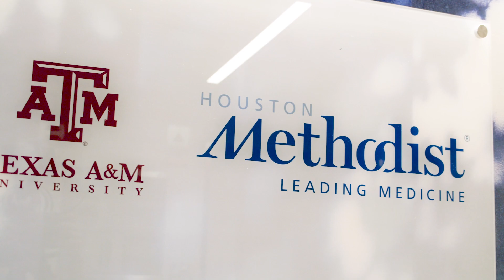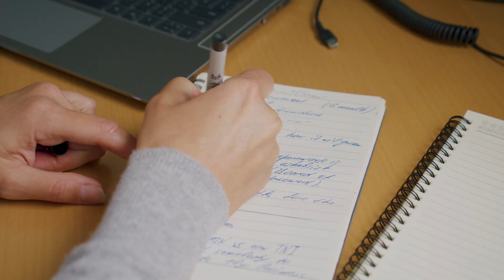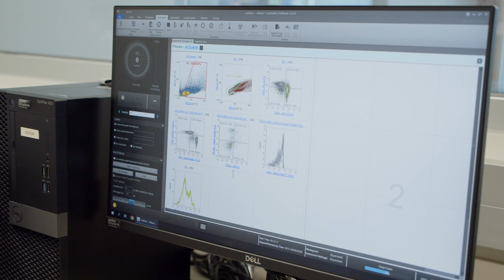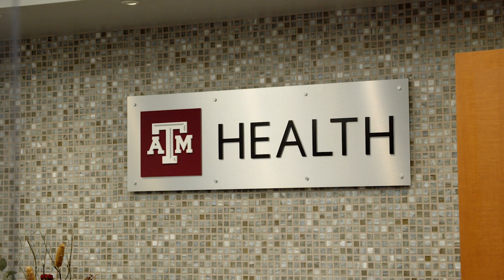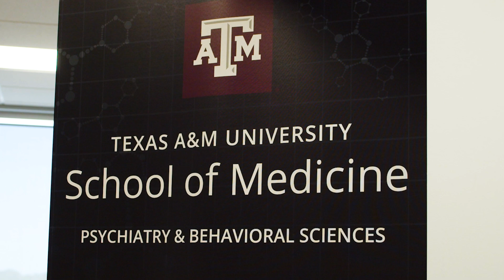Texas A&M University School of Medicine; Prioritizing Evidence Based Mental Health Care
Discover the Department of Psychiatry and Behavioral Sciences at Texas A&M University School of Medicine, focused on clinical care, education, and research. Explore the use of functional magnetic resonance imaging (FMRI) to understand brain circuits involvment in mental phenomena and psychiatric disorders. Learn about the department's active research program, and plans to train Ukrainian investigators in delivering care to their people. Witness their commitment to providing evidence-based care and expanding access to mental health services.